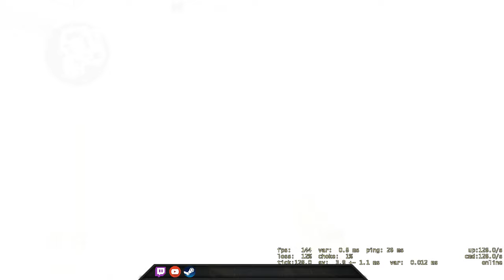I am deaf, luckily I got my teammates - CSGO Comp Full Game #87